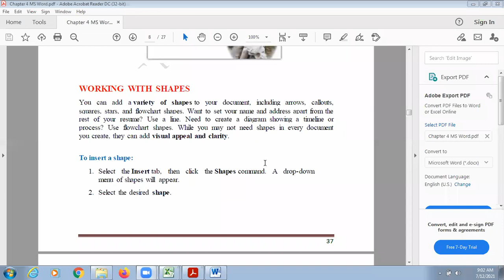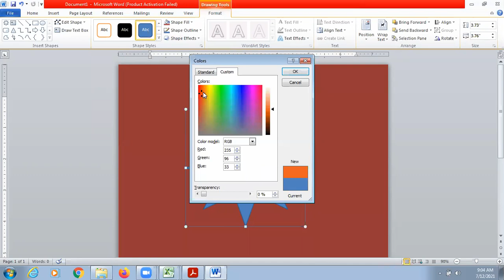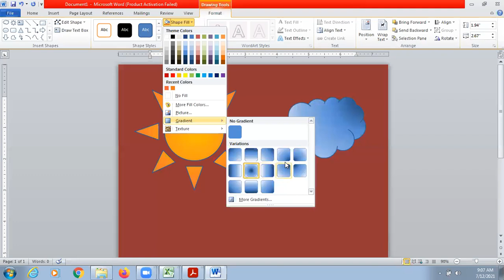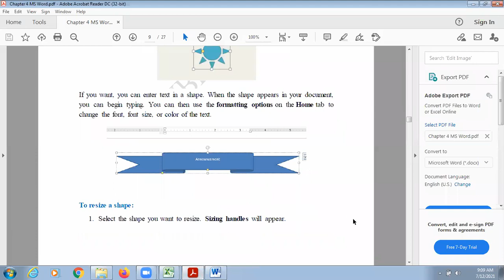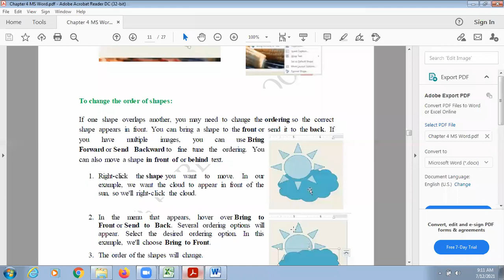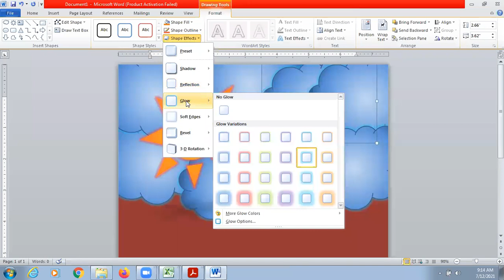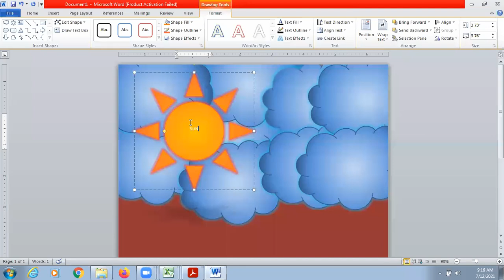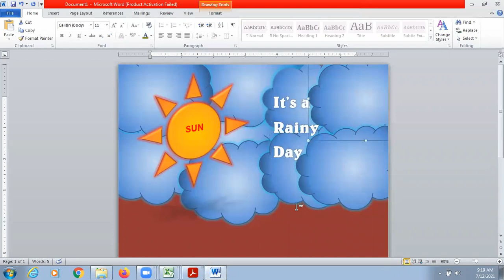Class 5 Ch4 Part2